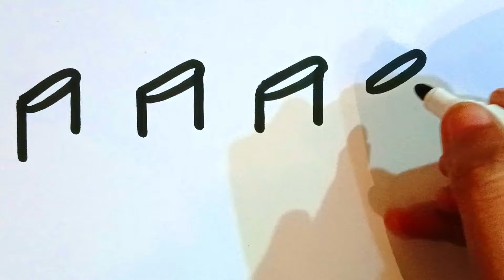Cute Lipstick 💄 Drawing for kids and Toddlers || ABCD rhymes song for Kids and Toddlers Ep-0941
Cute Lipstick 💄 Drawing for kids and Toddlers || ABCD rhymes song for Kids and Toddlers Ep-0941 @HumTumArts